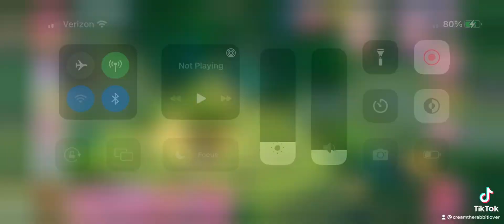Making elements in Zecora’s hut 🛖